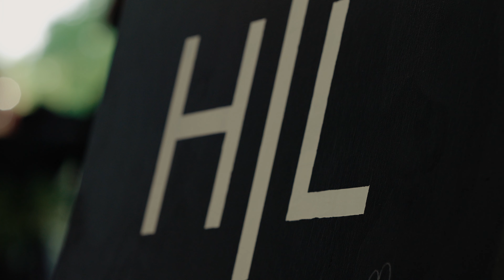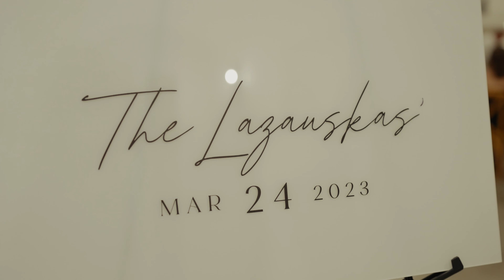Luke + Hanna // Wedding Film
Film by Shot Maker Media

Arrowhead Hill // Montgomery, Texas